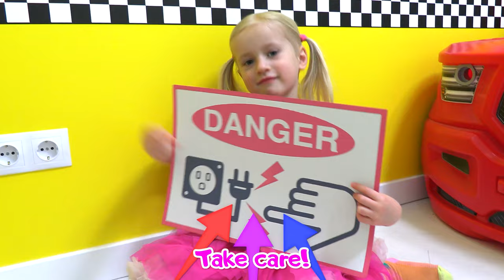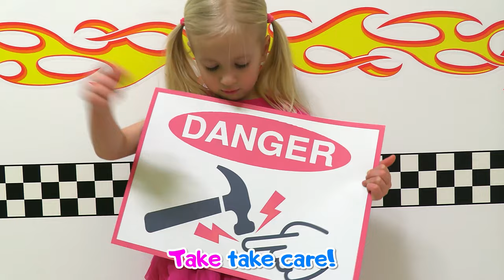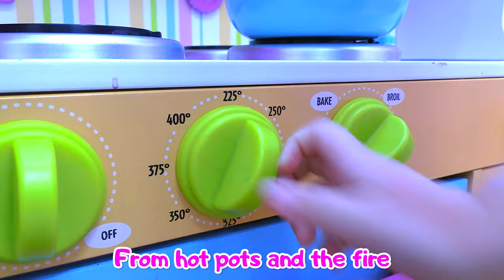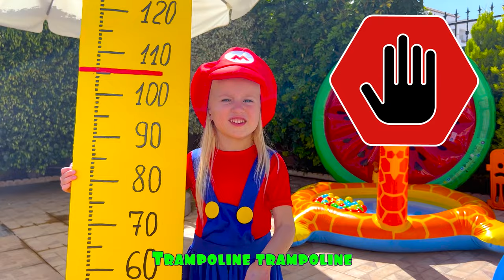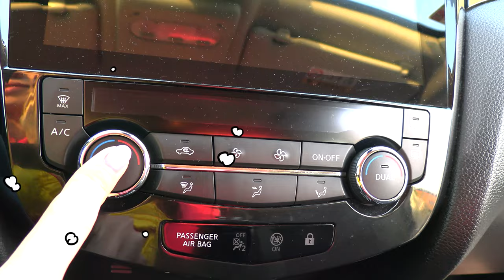Policeman Song + more Kids Songs & Nursery Rhymes by Katya and Dima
A new video by Katya and Dima "Policeman Song".